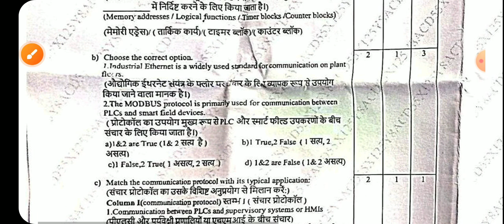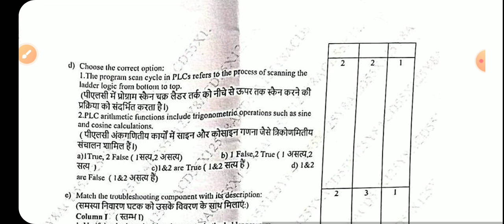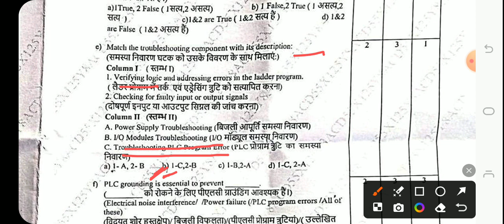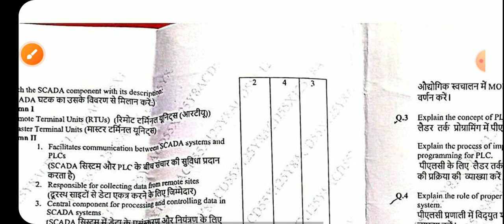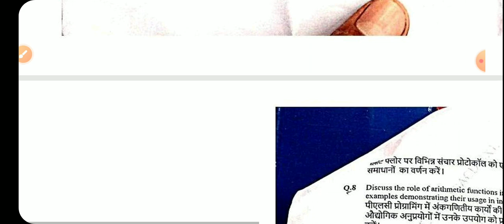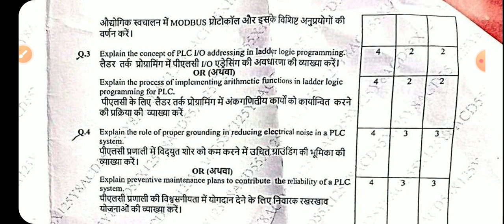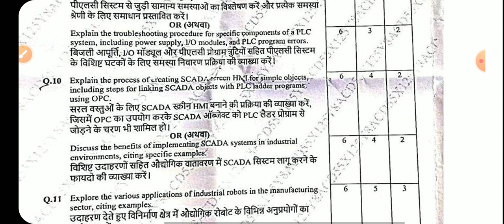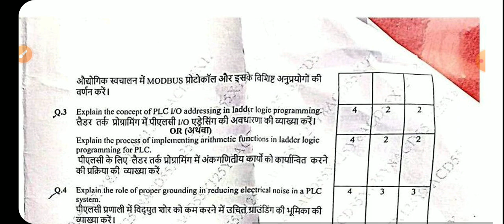Industrial Automation(Advance)||Question paper(31-05-2024)||Elective paper||6th Semester